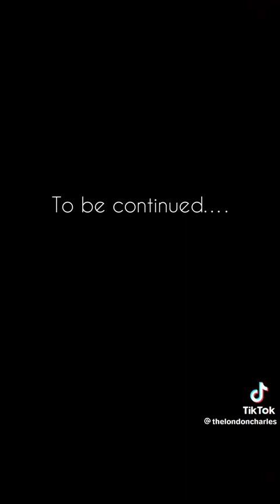The Jackson’s S6 Ep22